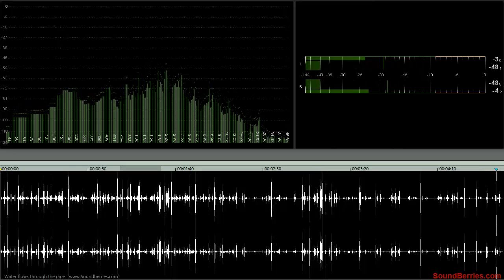🎧 Water flows through the pipe, SOUND EFFECT